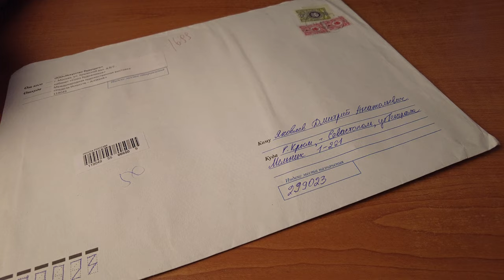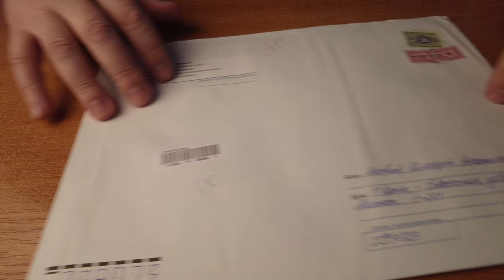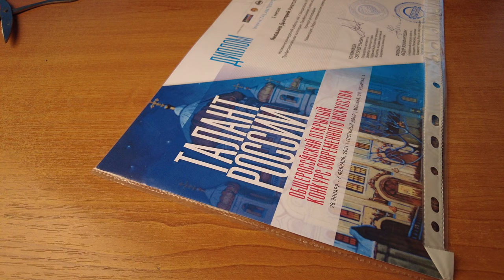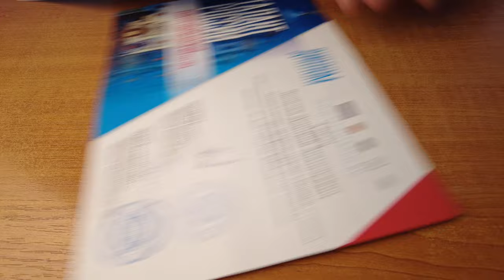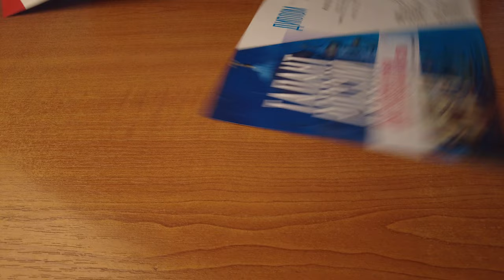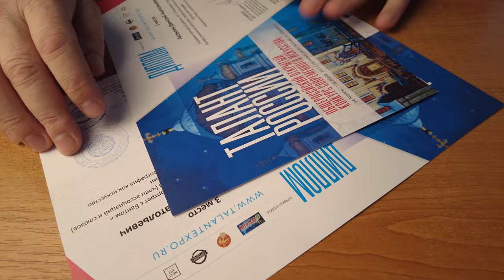1 место в Конкурсе фотографии "Таланты России".